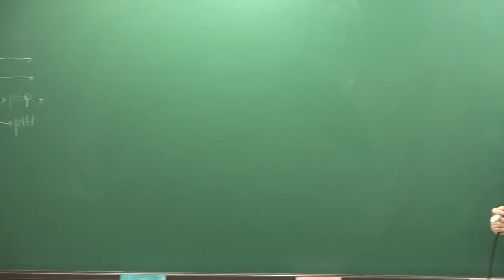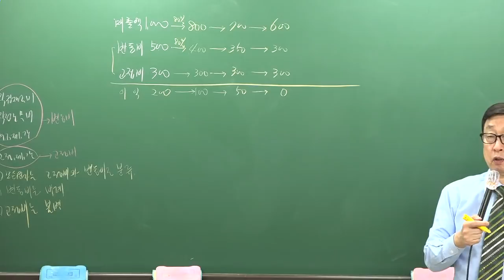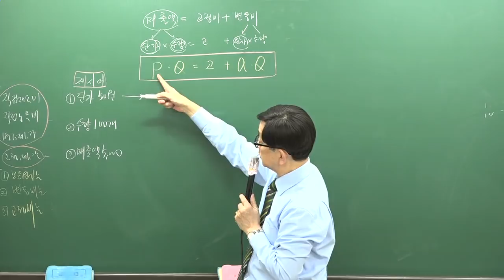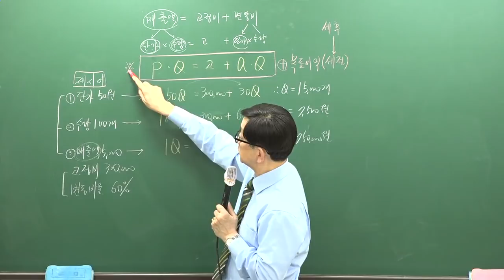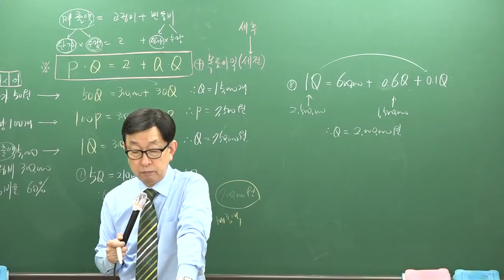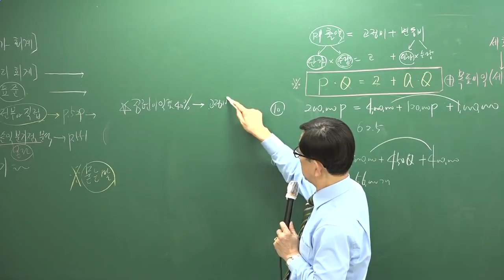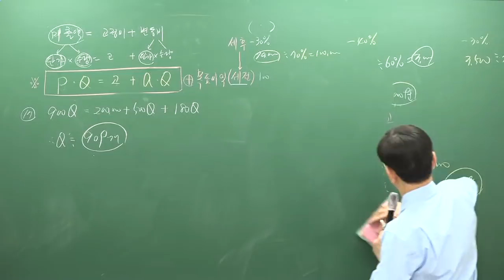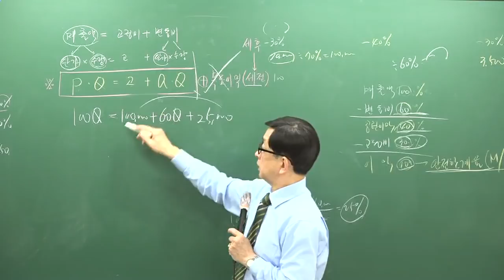[주전무] 2019년 주택관리사 회계원리 기본이론과정 12-29